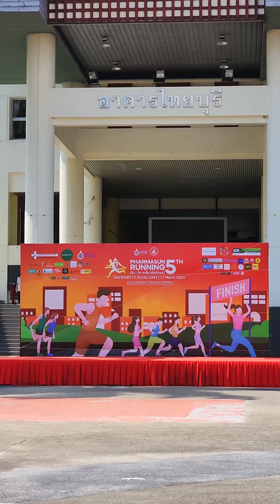ร่วมกิจกรรมนักศึกษาใหม่ ปี 2567 มหาวิทยาลัยวลัยลักษณ์ มิถุนายน ค.ศ. 2024